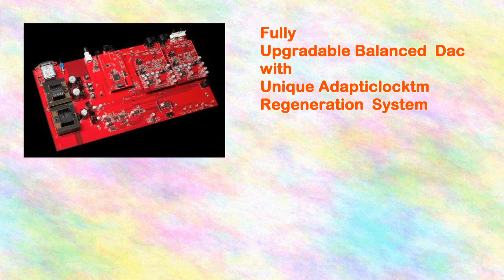Schiit Gungnir Balanced Usb Digital Analog Convertor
Schiit audio is available @ wich is a great match with schiit audio